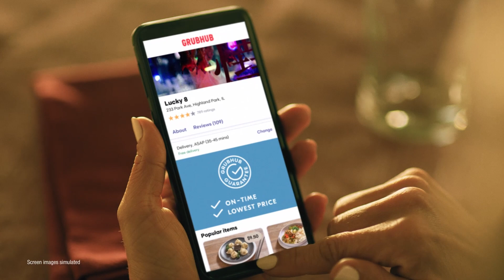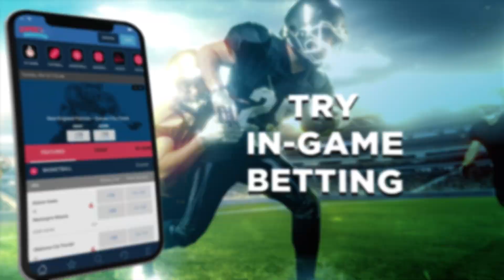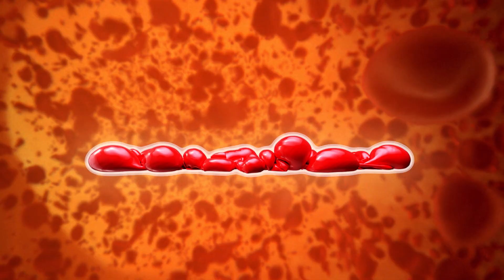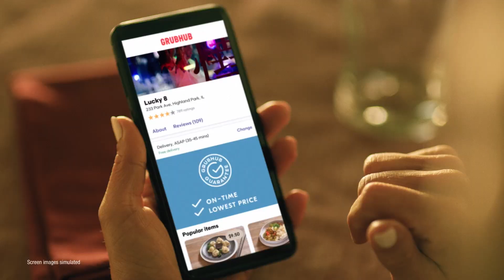Super Bowl memories with Super Bowl-winning QBs | Check Please!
The legendary Joe Theismann and Doug Williams share stories from their Super Bowl victories!